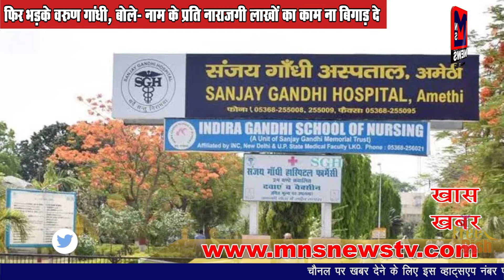'हिंदू वही है.', सत्यम् शिवम् सुंदरम् लिख राहुल गांधी ने धर्म पर शेयर किया डेढ़ पेज का लेख